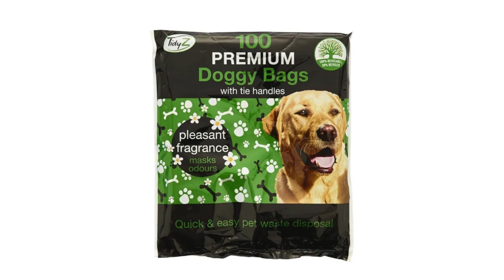best dog poop bag